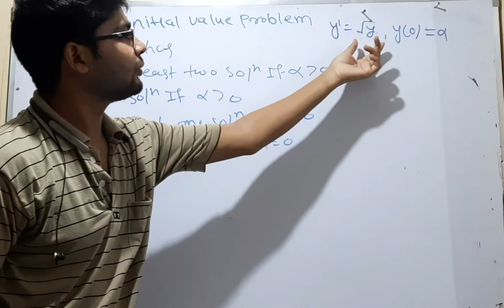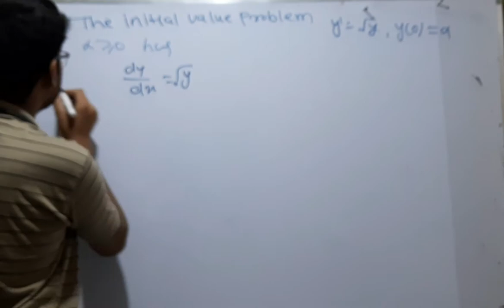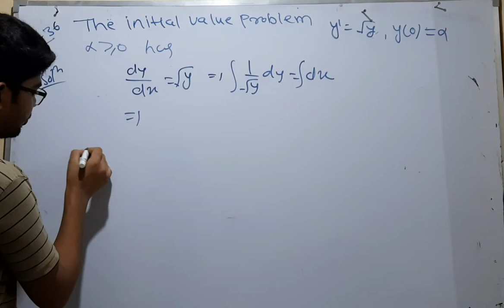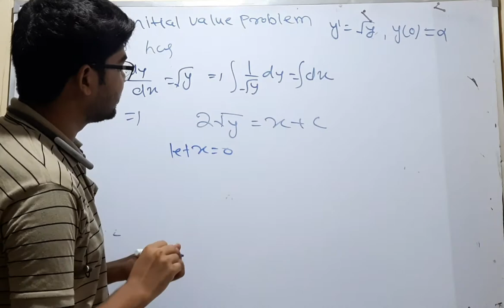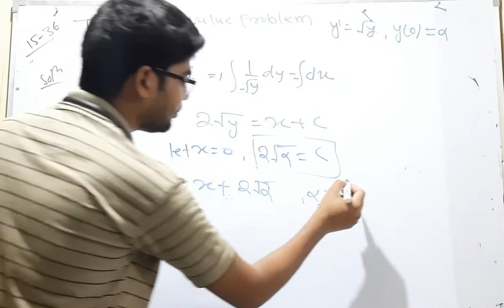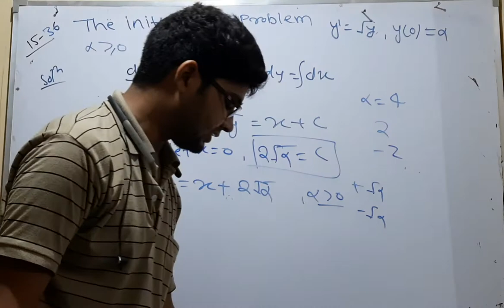CUCET MSc mathematics important question 43 for 2022